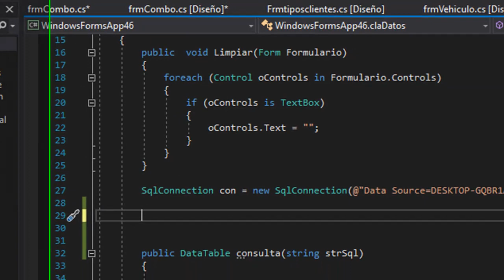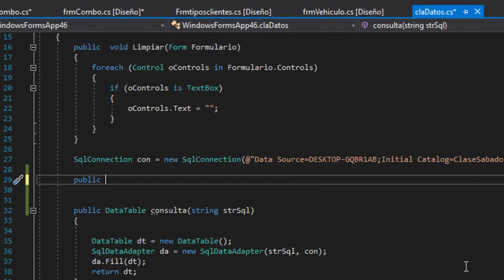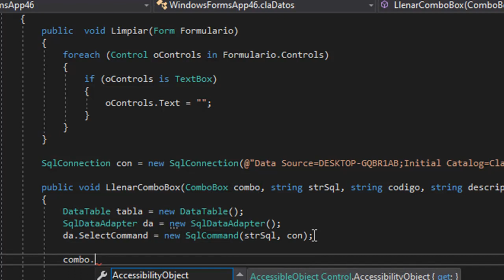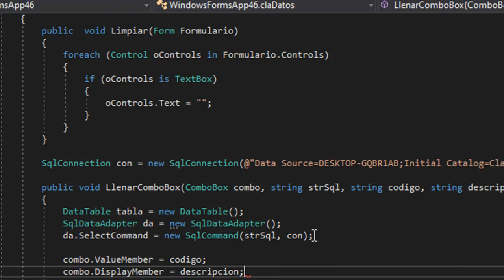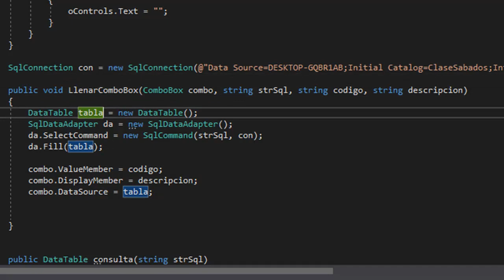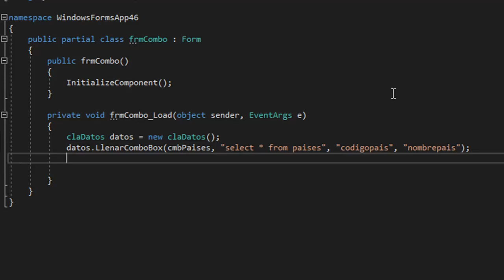Cápsulas de programación 2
Llenar ComboBox C# &  Tabla de Sql Server.
Por: Diógenes Amaury Martínez Silverio, M.A